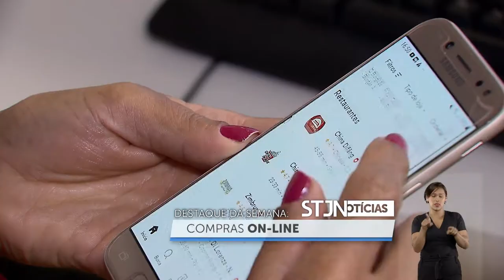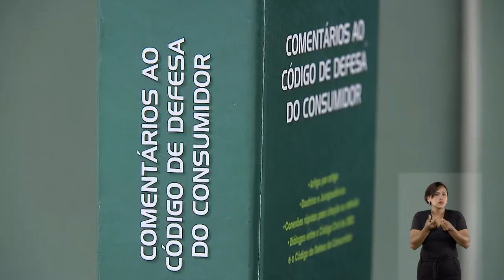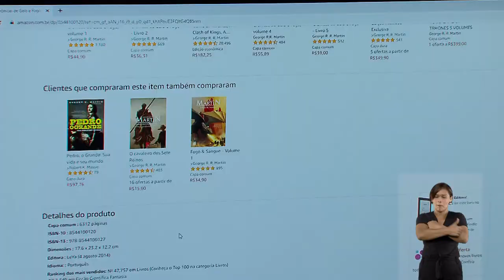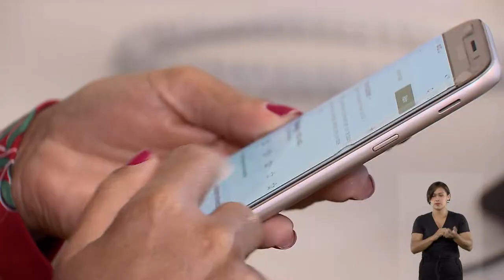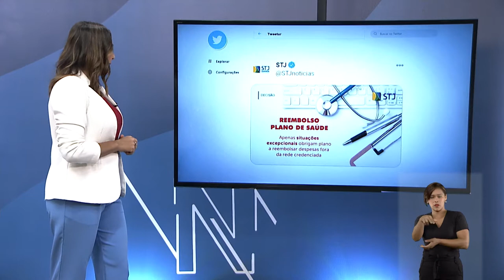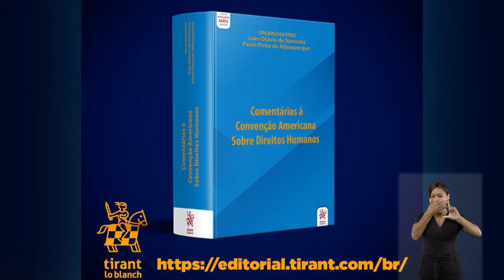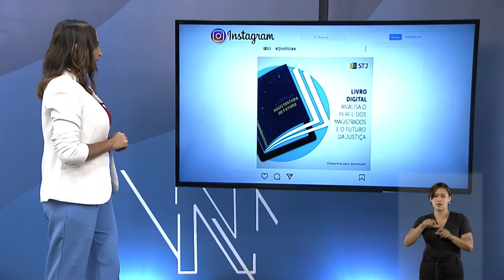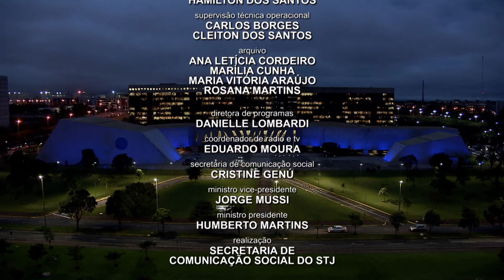STJN nº 294: STJ Notícias mostra aplicação do direito do consumidor nas compras on-line - (23.11)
As facilidades das compras pela internet conquistaram os consumidores. Este ano, ainda mais. Com o isolamento social, em razão do novo coronavírus, as vendas do comércio eletrônico dispararam. No entanto, aproveitar as facilidades das lojas virtuais requer cuidados para evitar fraudes e outros problemas que, muitas vezes, acabam virando processos judiciais. Este é o tema da reportagem especial do programa STJ Notícias desta semana, produzido pela Coordenadoria de Rádio e TV do Superior Tribunal de Justiça (STJ).  Além de mostrar como o STJ tem aplicado o Código de Defesa do Consumidor nessas relações virtuais de consumo, o programa também traz as principais decisões do tribunal tomadas na última semana.